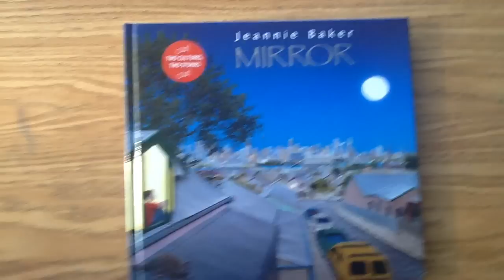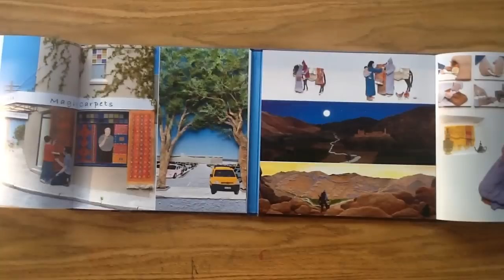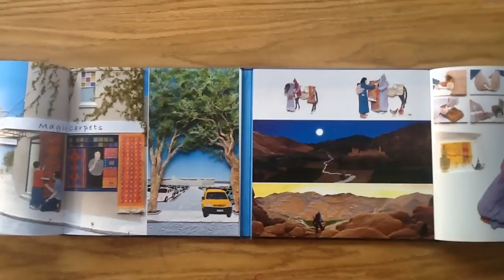Mirrors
Before After is a wordless picture book by Candlewick Press. Two stories in one, this book introduces both Moroccan and Australian cultures in beautifully artistic pictures.    For more information on this and other wordless picture books, check out my review